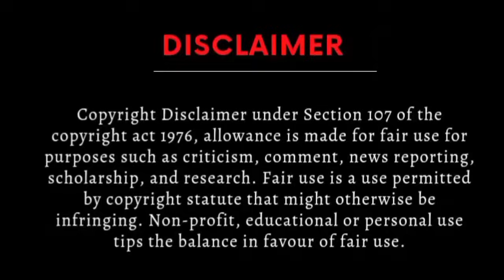Who Is Sanam Javed-Why Does PTI Want Defeat Maryam Nawaz By Sanam-What Is Enmity With Sharif Family?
Habib Bank Limited
 Account Number
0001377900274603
Title:M SARFRAZ ANWAR", IBAN: "PK60HABB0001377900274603
 Branch:LAHORE-DAVIS ROAD
For Jazz cash and easy paisa